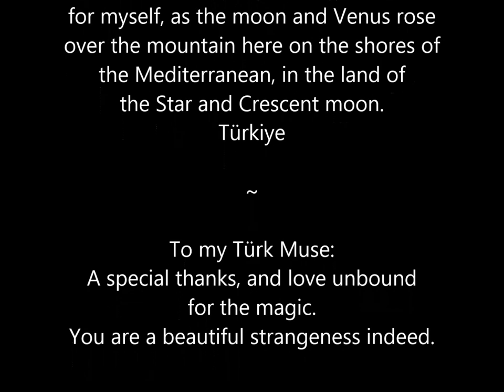A Beautiful Strangeness by Petrus Boots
In progress video of graphite pencil drawing " A Beautiful Strangeness" by Petrus Boots.